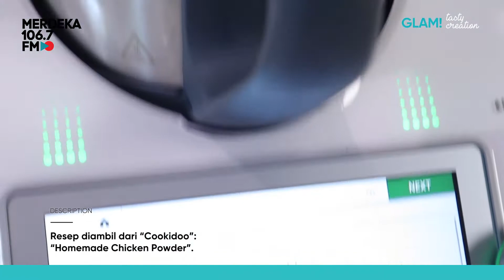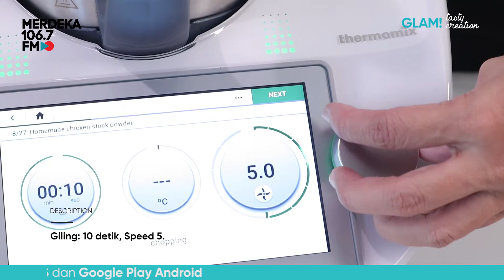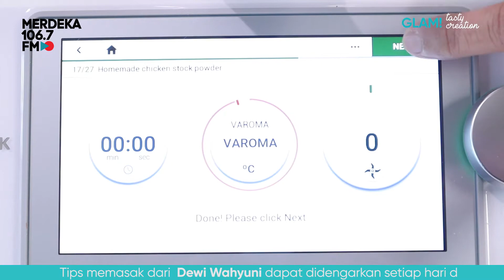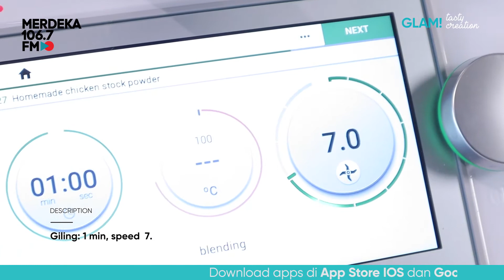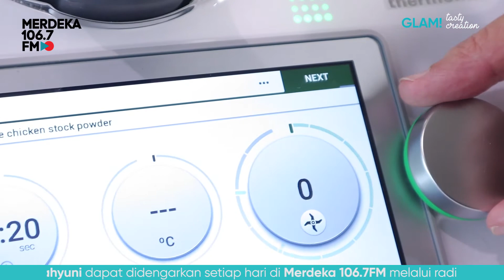Resep Membuat Kaldu Ayam Bubuk Gurih Natural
Glam Tasty Creation | CARA MEMBUAT KALDU AYAM BUBUK HOMEMADE | Dengan THERMOMIX, Mesin Robot Masak..

Bersama :
Ibu Dewi Wahyuni
dari Magic Cooking Club

Bahan:
200 gr Chicken Fillet (daging ayam tanpa tulang & tanpa kulit)
  30 gr Seledri
  50 gr Bombay
  1 btg Bawang Prey bagian putih
50 gr Bombay
50 gr Bawang Putih
50 gr Bawang Merah
1 btg Bawang Prey bagian putih
10 gr Kemiri
5 gr Parsley

150 gr Coarse Salt
100 gr White Wine
1 bh Daun Salam (Bay Leave)
1 sdt Ketumbar

Tips:
Penggunaan garam yang cukup banyak (150gr), digunakan sebagai pengawet alami, karena pada resep ini kita tidak menggunakan pengawet. Anda bisa menyimpan ini di suhu ruangan selama 3 bln.

Tetapi bila anda mengurangi jumlah garam, maka anda harus menyimpan Chicken Powder ini di dalam kulkas, selama 3 bln.

Untuk persiapan bahan dan cara memasak, dapat dilihat pada video dan dengarkan tips memasaknya setiap hari hanya di Merdeka 106.7 FM

Nantikan episode-episode Glam Tasty Creation berikutnya…